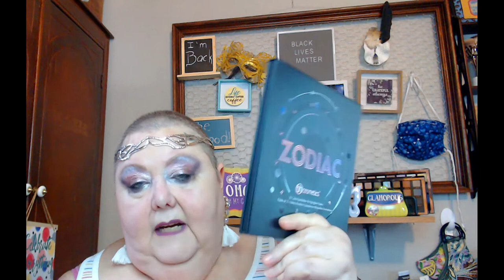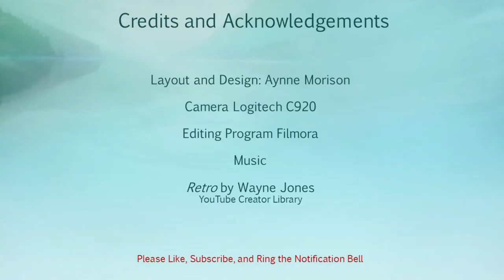2 Year Anniversary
Two Years of YouTube! What a Strange Trip It Has Been!